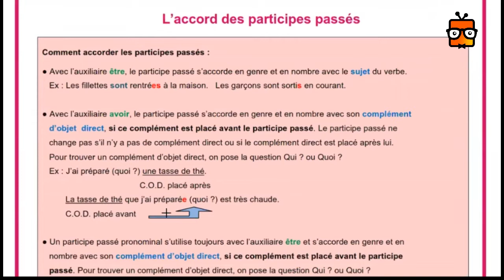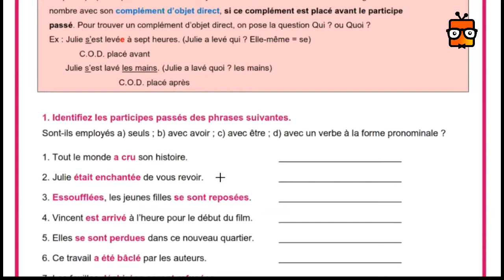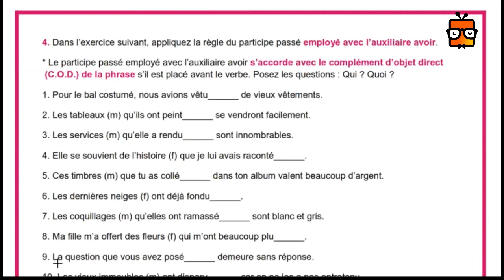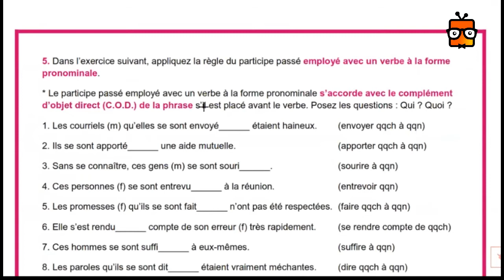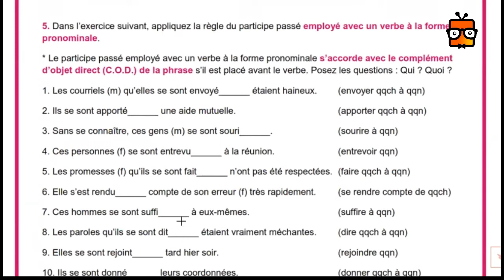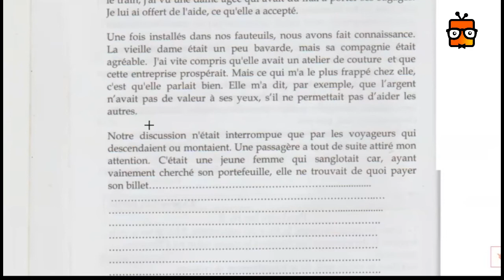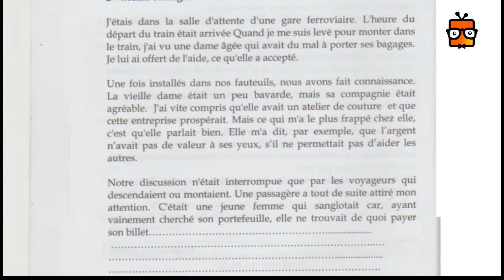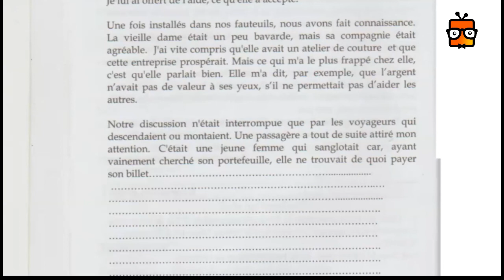Français — Séance N°1 —1èr année secondaire E21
📺 Tadris.TN 🇹🇳 — Étude en ligne
💪 Avantages :
✔️ Vidéos ( toutes les matières )
✔️ Séances en direct
✔️ Profs expérimentés
✔️ Conforme au programme Tunisien officiel